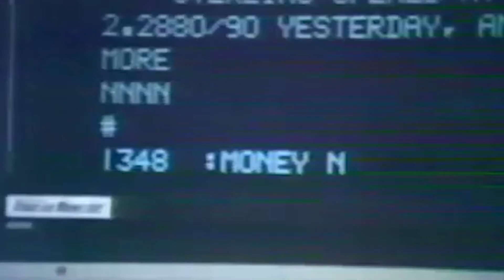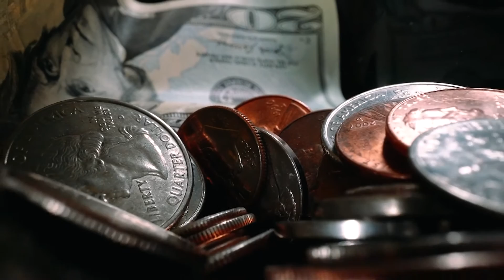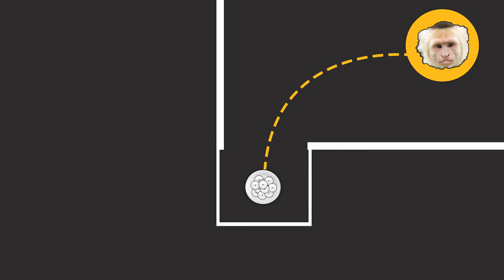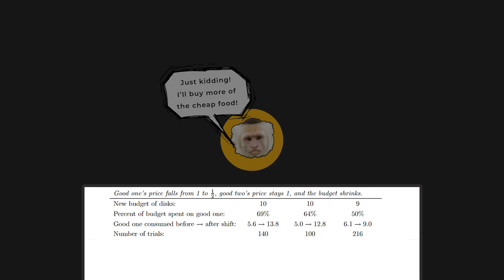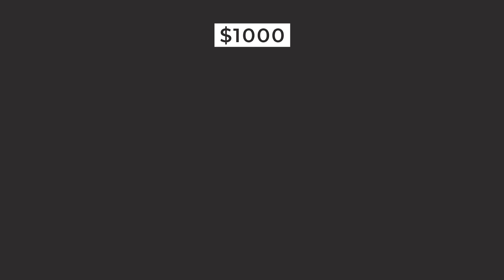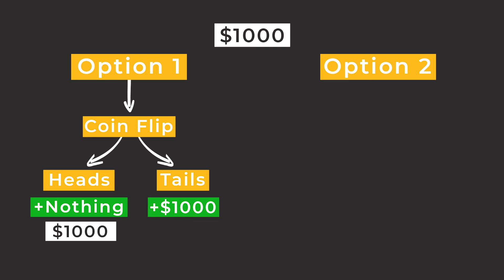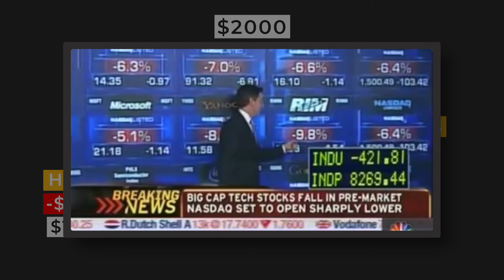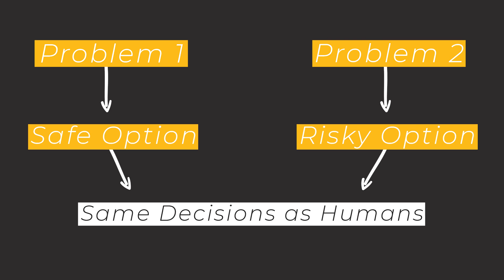What Happens When Monkeys Learn how to Use Money?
What Happens When Monkeys Learn how to Use Money? Is a video focused on the financial decisions of both humans and capuchin monkeys, the fundamentals of economic decisions of both, and how similar humans are to monkeys when it comes to finances and the biasses of economics know as relativity in transactions and loss aversion.

As surprising as it may be, monkeys are not so different from humans when it comes to money and how to use it. On a basic level, we could say that monkeys are basically on the same plane of financial intelligence as the average human. Why is this the case and how did we find out? How did the monkeys learn to use money? How did the researchers teach them and what happened once the monkeys understood the concept of money?

 Check out the video to get the answers!

The information of the video is based on a study conducted in 2005 by economist Keith Chen and psychologist Laurie Santos. The paper is called "How Basic Are Behavioral Biases? Evidence from Capuchin Monkey Trading Behaviour". The papers used to reference the 2 biasses when it comes to finances is titled "Prospect Theory: An analysis of decision under risk" which was made by Daniel Kahneman and Amos Tversky.